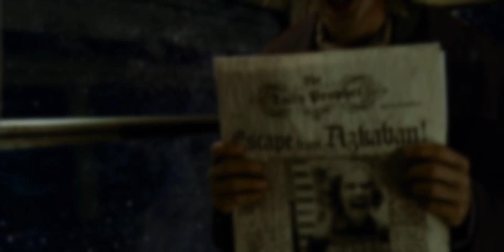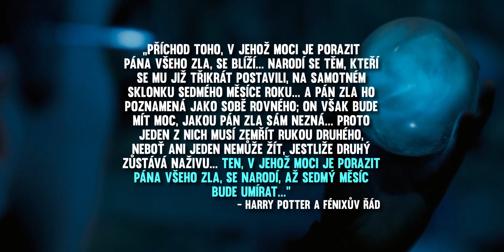JEDINÍ DVA VĚZNI, KTEŘÍ UNIKLI Z AZKABANU A JAK SE JIM TO POVEDLO... | HARRY POTTER | FK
Líbí se ti video? Nezapomeň dát LIKE, SDÍLENÍ a pokud ještě nemáš, tak ODEBÍREJ!

TECHNIKA A PROGRAMY
⚪ Mikrofón ➡ BLUE SNOWBALL ICE
⚪ Kamera ➡ JVC GZ-R435
⚪ Obraz XBOX ONE ➡ AVERMEDIA GAME CAPTURE HD II
⚪ Obraz PC ➡ OBS STUDIO
⚪ Edit ➡ CAMTASIA STUDIO, DAVINCI RESOLVE 16
⚪ Miniatury ➡ ZONER PHOTO STUDIO, PICASA, PHOTOSHOP

ZDROJE
⚪ filmy a knihy Harry Potter